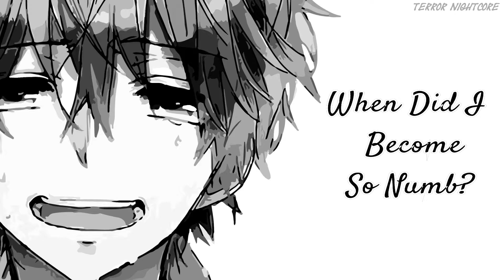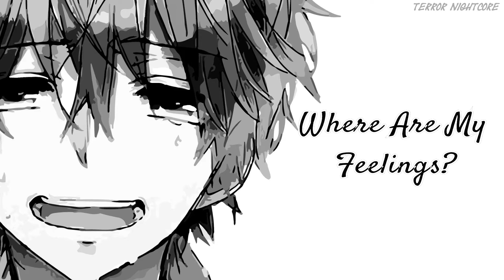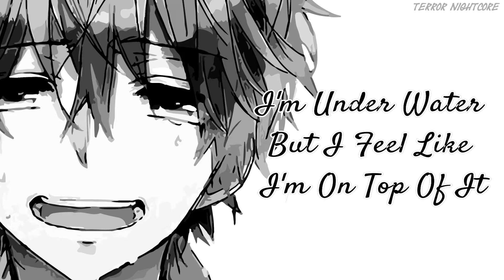Nightcore - Paralyzed(Lyrics) || 8D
Wear headphone for the best experience🎧
Nightcored and 8D by me.
Song: Paralyzed
Lyrics(Present In the video)

When did I become so numb?
When did I lose myself?
All the words that leave my tongue
Feel like they came from someone else

I'm paralyzed
Where are my feelings?
I no longer feel things
I know I should
I'm paralyzed
Where is the real me?
I'm lost and it kills me - inside
I'm paralyzed

When did I become so cold?
When did I become ashamed? (ooh)
Where's the person that I know?
They must have left
With all my faith

I'm paralyzed
I'm paralyzed
I'm paralyzed

I'm paralyzed
I'm scared to live but I'm scared to die
And if life is pain then I buried mine a long time ago
But it's still alive
And it's taking over me - where am I?
I wanna feel something, I'm numb inside
But I feel nothing, I wonder why
I'm on the race of life and time passes by
Look
I sit back and I watch it, hands in my pockets
Waves come crashing over me but I just watch 'em
I just watch 'em
I'm under water but I feel like I'm on top of it
I'm at the bottom and I don't know what the problem is
I'm in a box
But I'm the one who locked me in
Suffocating and I'm running out of oxygen

I'm paralyzed
I'm paralyzed
I'm paralyzed (Yeah, I'm just so paralyzed)

Where are my feelings? (Yeah, I'm just so paralyzed)
I no longer feel things (I have no feelings)
I know I should (Oh. How come I'm not moving? Why aren't I moving? Ay yeah)
I'm paralyzed
Where is the real me? (Where is the real me? Where is the real me?)
I'm lost and it kills me - inside (I'm paralyzed, I'm paralyzed)
I'm paralyzed (I'm paralyzed)

Tags